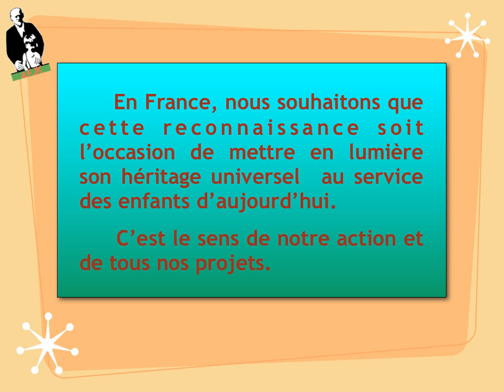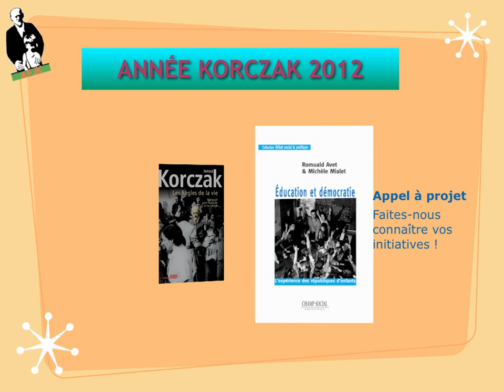Voeux pour l'ANNÉE KORCZAK 2012 en FRANCE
Carte de vœux animée de l'Association française Janusz Korczak (AFJK) pour annoncer l'Année KORCZAK 2012 en France, sa démarche et son programme miroir MATHIAS-2012 pour les enfants, un projet franco-polonais et international d'ateliers Théâtre invitant les jeunes à adapter le célèbre roman de Korczak « Le roi Mathias Ier ».
— AFJK-BL, avec le Centre de documentation de l'AFJK et la chanson "Enfant sur la Terre" des Serruriers Magiques, partenaires du projet Mathias, avec nos remerciements.